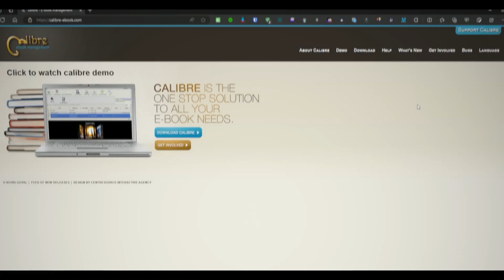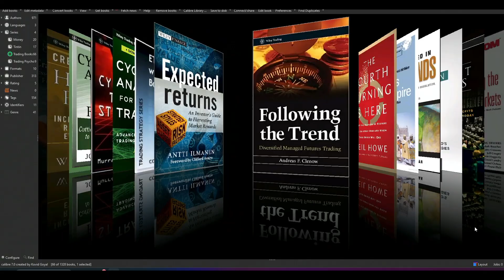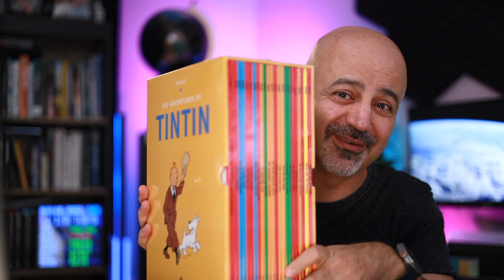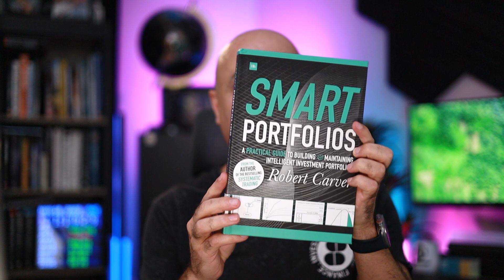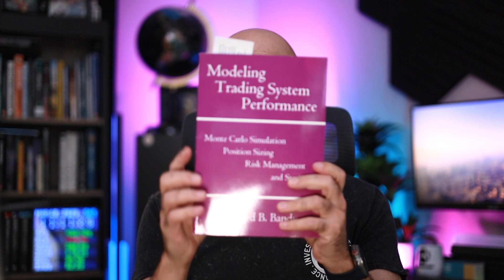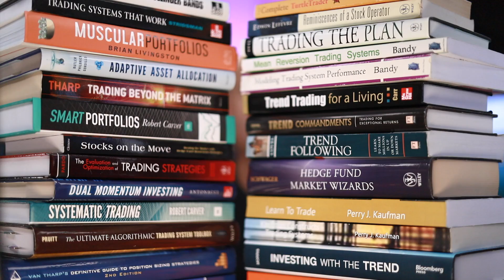📚 Top Trading Books | 📕 Unveiling the Ultimate Trading Bookshelf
Dive into the world of trading with our expert-recommended list of the best algo trading books! Whether you're a beginner looking to build a solid foundation or an experienced trader seeking new insights, these books have got you covered. Join us as we explore the wisdom of renowned authors, uncover trading strategies, and share our favorite reads. Get ready to enhance your trading knowledge and take your skills to the next level with these invaluable resources! 🚀

⇣ T R A N S F O R M   Y O U R   T R A D I N G    ⇣  R E S U L T S  ⇣

⇣ F R E E  S Q X   I N D I C A T O R S   &   E B O O K S ⇣

Ali Casey here from StatOasis channel, I post about Finance, Investing, Algorithmic Trading and everything else in between.
I strive to provide the best education on the subjects mentioned above, the goal is take control of your financial future.